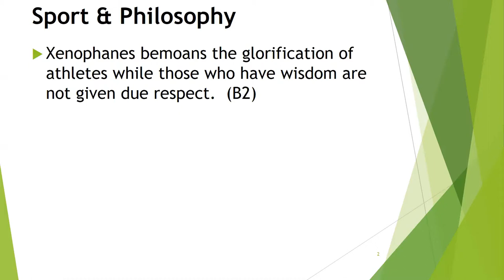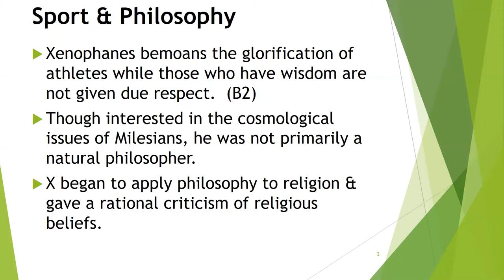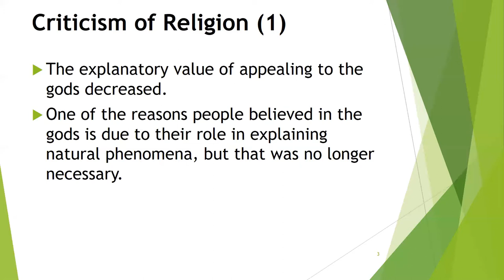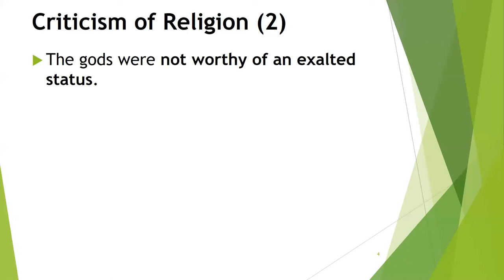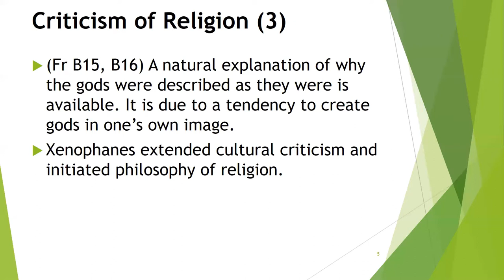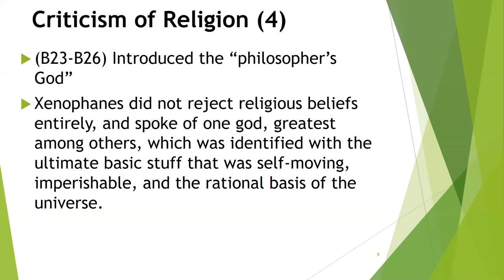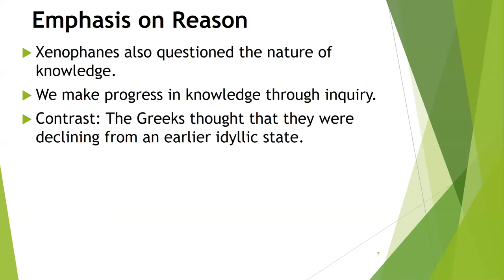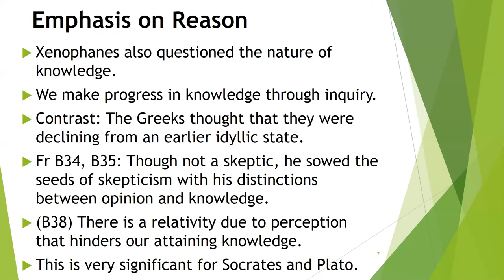Xenophanes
An overview of Xenophanes' philosophy.  Xenophanes contributed to early philosophy of religion by criticizing his culture's common religious views with argumentation and instead proposed the concept of a single god or what has become known as the "Philosophers' God."